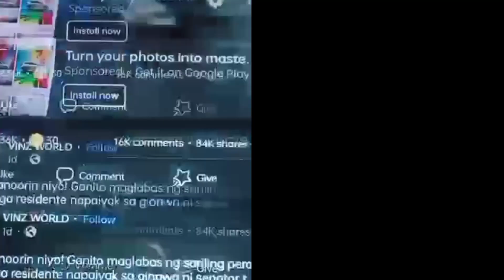ALAGA NYU NA MARITES gigil din